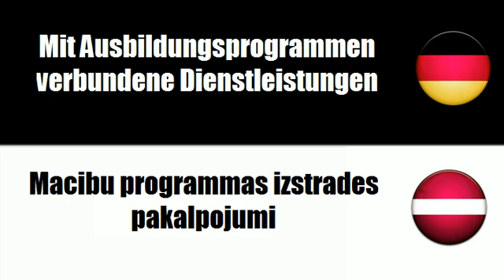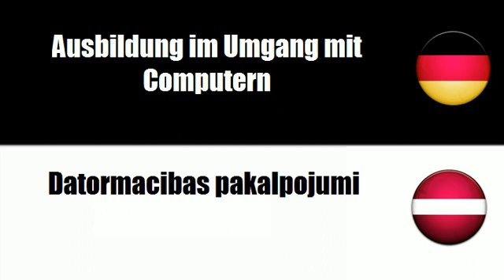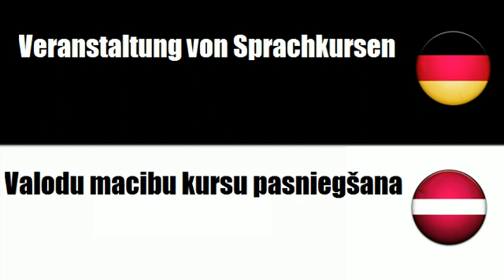Lettisch lernen = Ausbildung